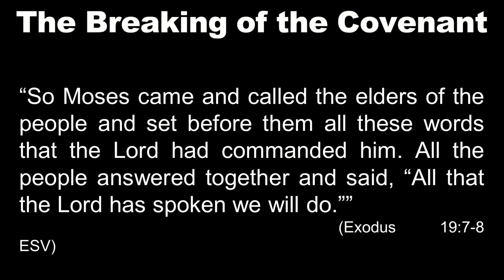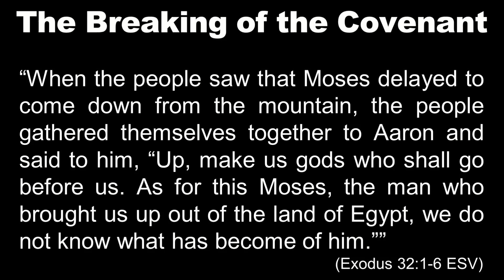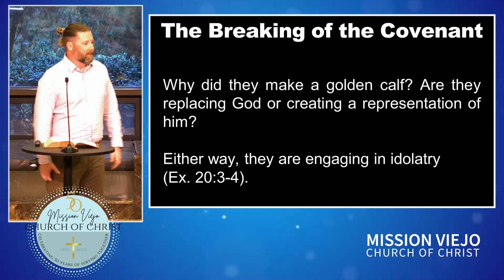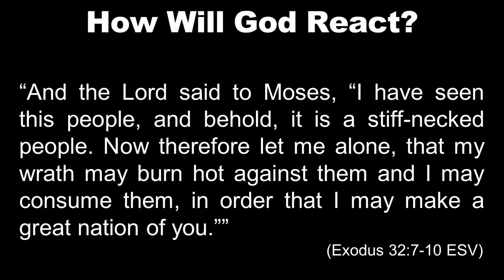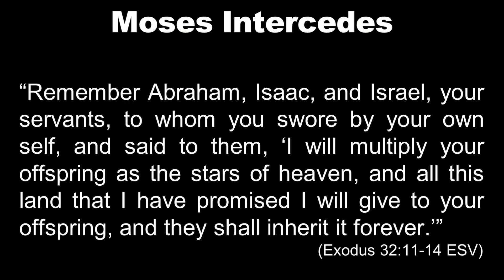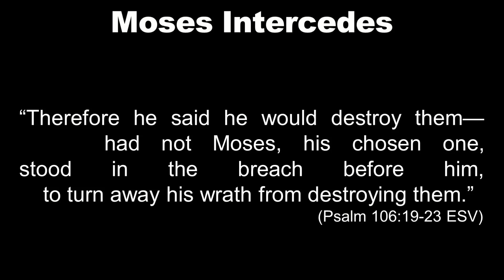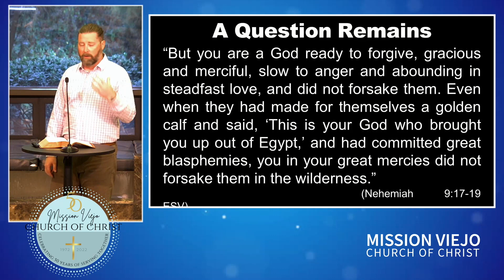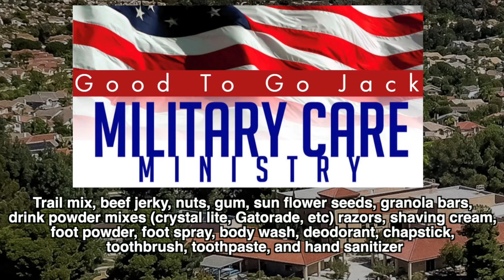"WHO IS GOD" PART 2 • Message By Jason Haygood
Jason Haygood brings us part 2 of his series, Who Is God. Discovering God's love in the book of Exodus.